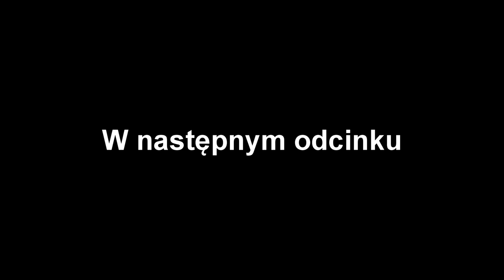BMW E34 M50 - GRUZ ZA 1900 ZŁ! CZ. 4 - GDZIE JEST MOJA PODŁOGA!?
Siemanko! Witam Was w kolejnej części zmagań z moim gruzikiem BMW E34 M50B20 1992 ROK! :)
Dzisiaj zajmiemy się kilkoma sprawami wnętrzowymi, oraz zaczniemy grubszą robote przy podłodze. Zapraszam! :)